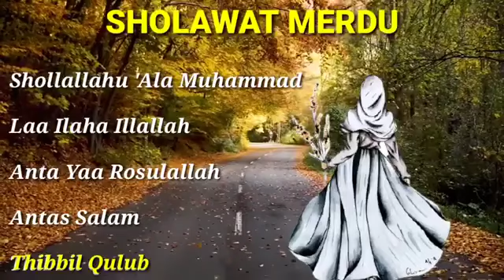Kumpulan sholawat merdu penyejuk hati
Mari kita perbanyak bersholawat agar mendapatkan syafaat dari baginda nabi Muhammad Shollallahu alaihi wasallam